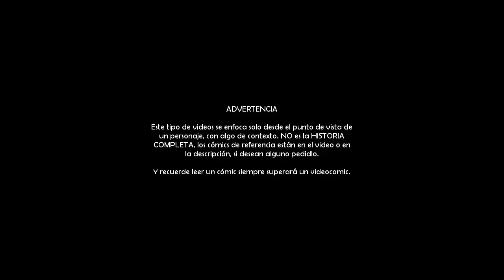Enciclopedia Spidey | Spider-man Zombie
"¿Por qué las cosas nunca parecen salir bien para mí?
¿Por qué parece que lastimo a la gente, ahora importa cómo trato de no hacerlo?
¿Es este el precio que siempre debo pagar por ser ... Zombie Spider-man?"

Aprovechando estas fechas, demos un vistazo a una de las versiones más bizarras del trepamuros, así que en esta ocasión veremos la historia del Spider-man Zombie, el como reaccionó a la infección, su conversión, su arrepentimiento y su largo camino de tristeza por la redención.

Los comics de referencia son:
- Marvel Zombies vs Army of Darkness #01
- Marvel Zombies vs Army of Darkness #05
- Ultimate Fantastic Four #22-23
- Marvel Zombies #01-05
- Black Panther vol. 4 #28-30
- Marvel Zombies 2 #01-05
- Marvel Zombies Return #01
- Marvel Zombies Return #03-05